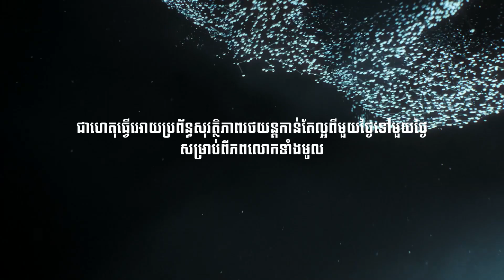The E.V.A. Initiative: Equal Vehicles for All Volvo Cambodia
ក្រុមហ៊ុន​ Volvo តែងតែធ្វើការប្រមូលទិន្នន័យគ្រោះថ្នាក់ចរាចរណ៏អស់រយះពេល ៤០ ឆ្នាំមកហើយ ជាហេតុធ្វើអោយប្រព័ន្ឋសុវត្ថិភាពរថយន្តកាន់តែល្អពីមួយថ្ងៃទៅមួយថ្ងៃសម្រាប់ពិភពលោកទាំងមូល ពួកយើងក៏បានចែករំលែកលទ្ឋិផលពិសោធន៏ដែលជោគជ័យជាមួយនឹងក្រុហ៊ុនរថយន្តផ្សេងៗទៀតផងដែរពីព្រោះពួកយើងគិតពីមនុស្សជាតិជាចម្បង.

Volvo Cars has collected crash data for more than 40 years which has made our cars safer for everyone.We are now sharing our research with the rest of the car industry because we always put people first.